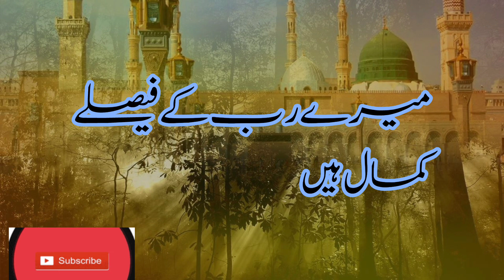Beautiful Islamic Line - Mary Rab Ky Faslay Kamal Han - Heart Touching Lines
Beautiful Islamic Line - Mary Rab Ky Faslay Kamal Han - Heart Touching Lines - Marie Khan